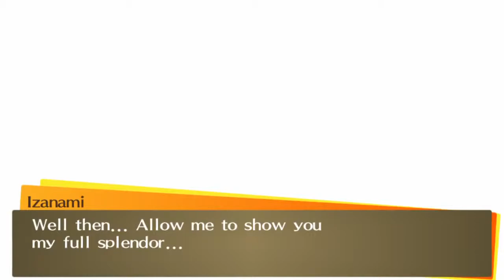Persona 4 Golden Walkthrough Part 64 Final Bos 2